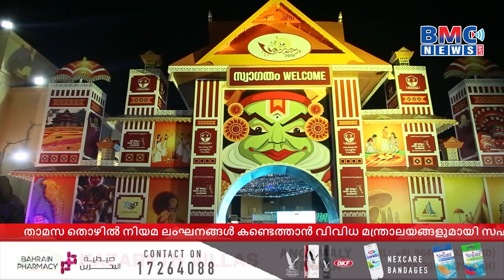ബഹ്റൈൻ കേരളീയ സമാജ൦ ഓണാഘോഷമായ ”ശ്രാവണം 2023” വിപുലമായി ഒരുക്കുമെന്ന് ഭാരവാഹികൾ.